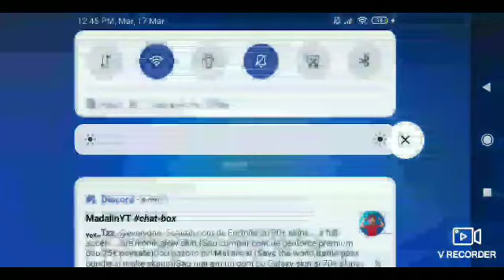BrawlStars THERR. New episod ,new brawler ,new sckin